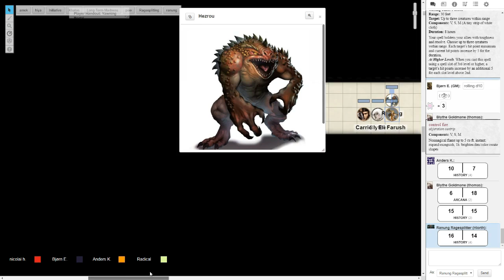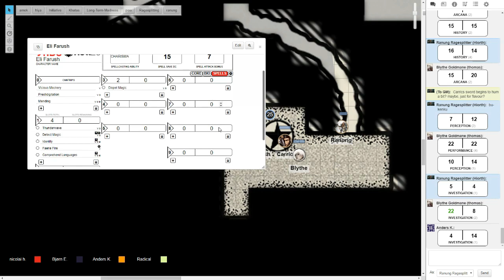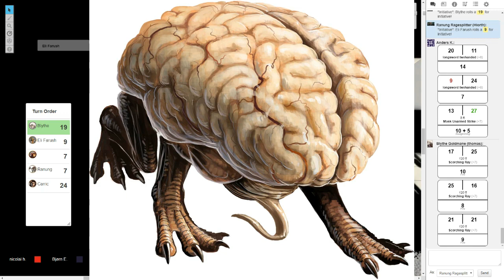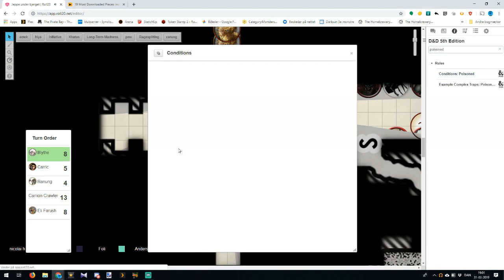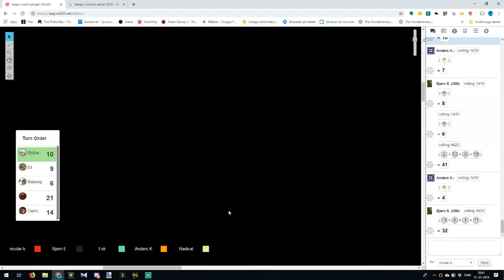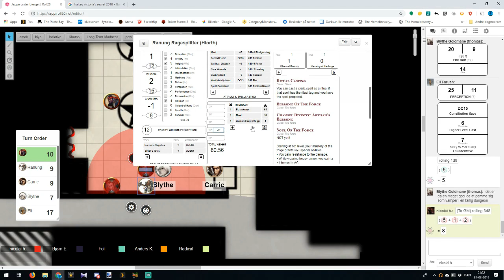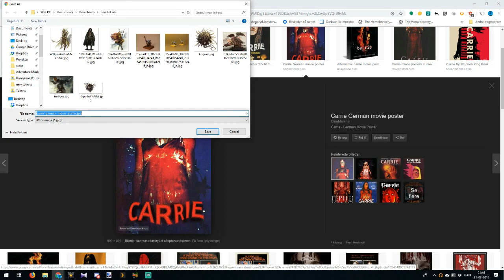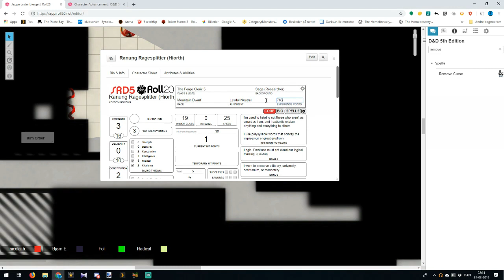Dungeon of the mad mage ep. 1 "Ruins of the undermountain"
fem venner udfordrer the dungeon of the mad mage. dette er mest en video dagbog for os selv men du er velkommen til at kigge med. dette er omkring 11 timers pjat, sludren og regel-diskussioner, cuttet ned til 35 minutters action og lidt rollespil.
vi begyndte desværre først at optage da vi havde forladt the yawning portal og var ankommet til første rum i the undermountain